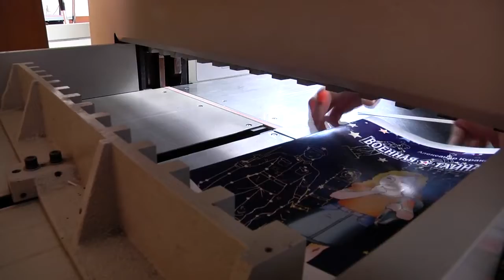Благовещенские школьники научились самостоятельно создавать книги